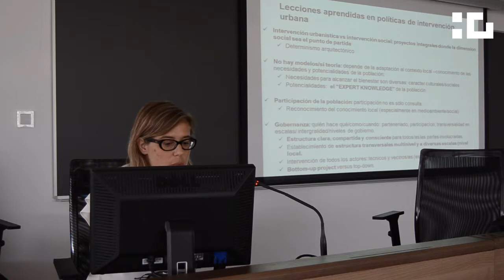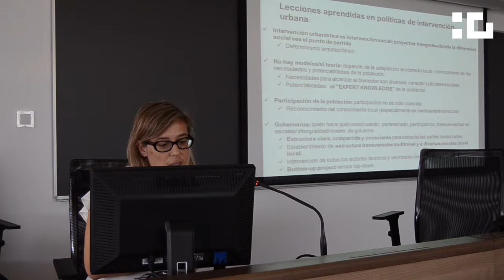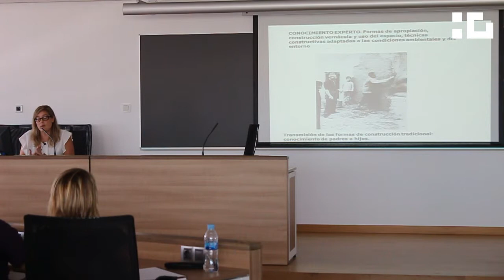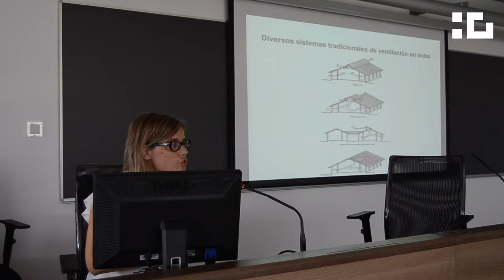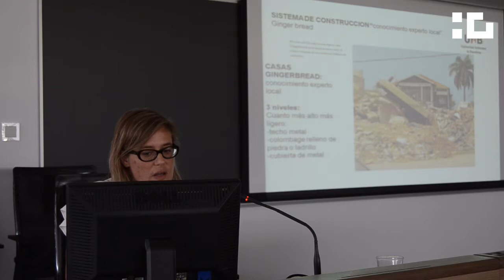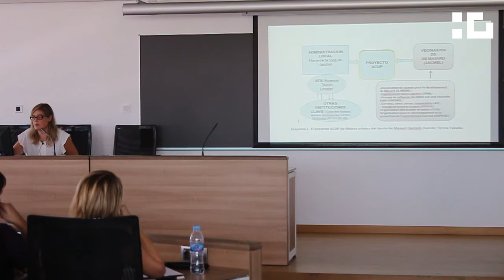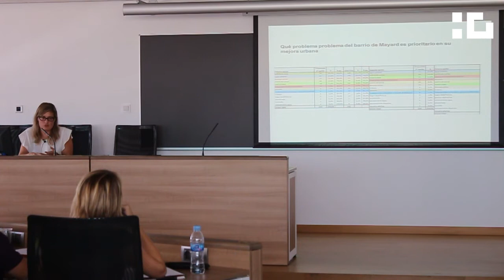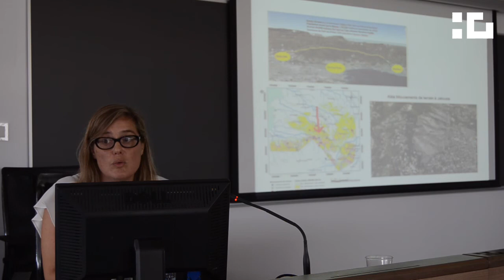J3.La transformació de les ciutats - Ponència de Mª Teresa Tapada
Jornades de Bioarquitectura 2013
Jornada 3 - La transformació de les ciutats